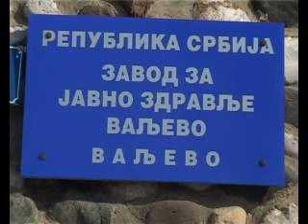30.10.2009 Grip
Valjevo, Grip